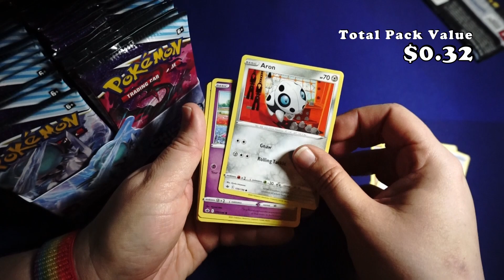Chilling Reign 002 - Which is your favourite grass pokemon?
Let’s open a pack of Pokemon Cards! - Sword and Shield – Chilling Reign

Seize the advantage with Pokémon of the frozen lands, phantom hauntings, howling blizzards, and wild battles, expanding the realms of your Pokémon strategy with new powers and new possibilities.

Channel the incredible power of this expansion’s 15 Pokémon V, including Liepard V, Metagross V, Zeraora V, and more! A handful of these incredible Pokémon even have Battle Styles, allowing you to seize victory with Rapid Strike or Single Strike Pokémon.

Harness your maximum potential with this expansion’s eight Pokémon VMAX, including Sandaconda, Blaziken, and Celebi. The Sand Snake Pokémon even boasts a unique Gigantamax form that will add intrigue to each match.

Each Pokémon TCG card tells a story through its unique illustration. Check out this expansion’s exciting new special illustrations that feature a unique artistic edge.

Celebrate many of your favorite Pokémon Trainers hailing from regions across the wide, wonderful world of Pokémon. Stack your deck with Trainers like Agatha, Flannery, and Caitlin to give yourself a competitive edge and bring depth and personality to your collection.